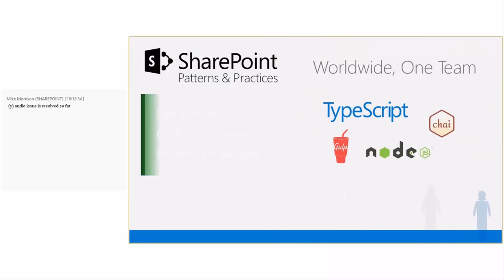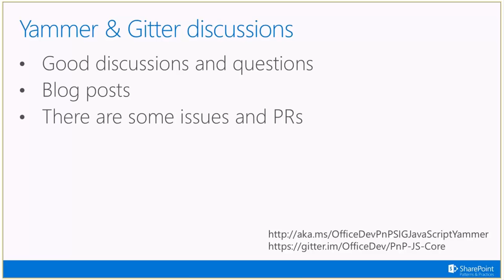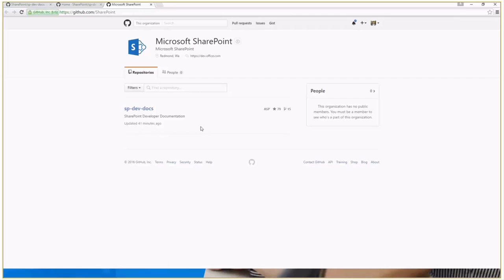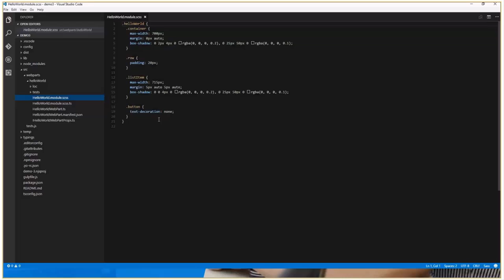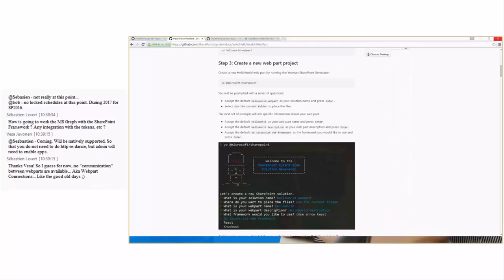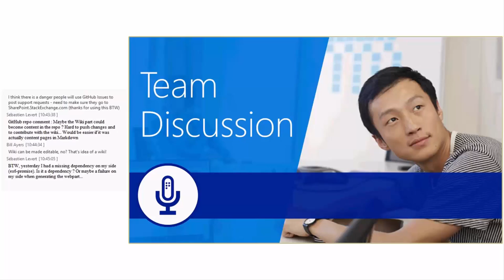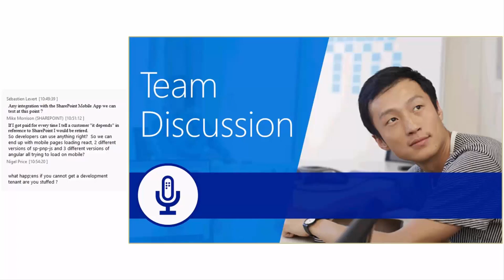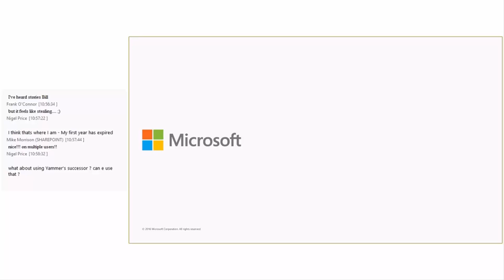PnP SIG JavaScript Weekly - 18 August 2016